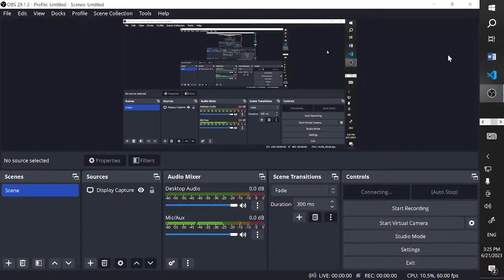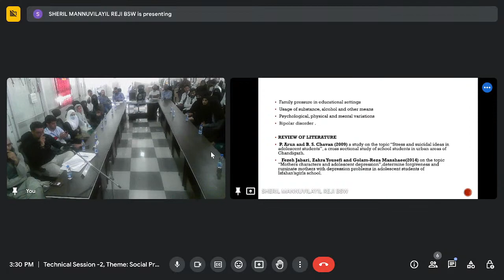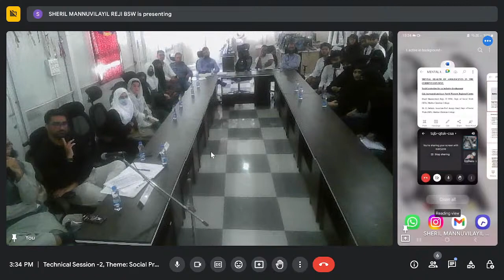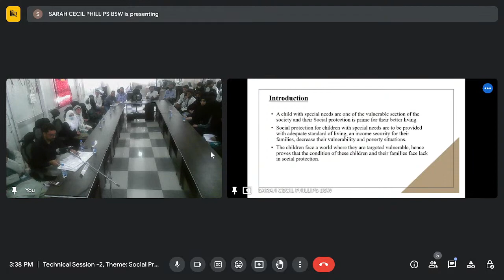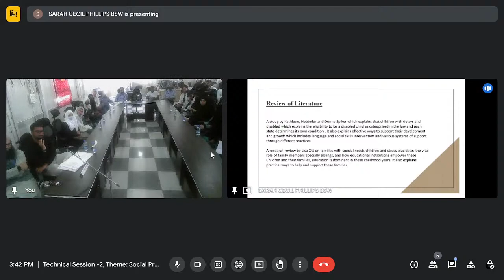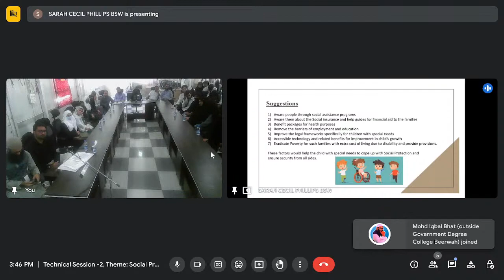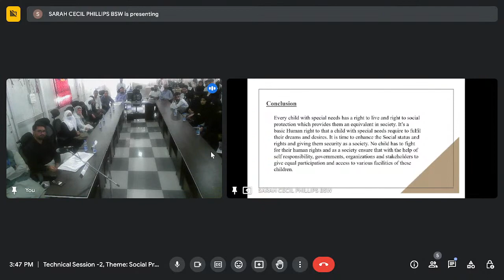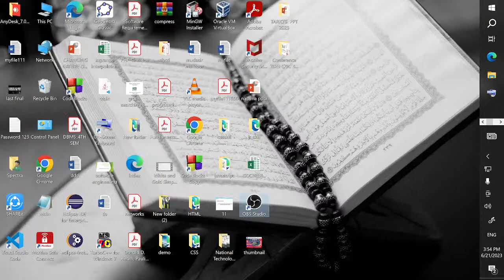Technical Session 2- Two days National Level Conference on Social Protection and Inclusive Dev.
Join the National Level Conference on Social Protection for an Inclusive Development, organized by the Department of Social Work, GDC Beerwah in collaboration with ICSSR North Western-Regional Centre. The conference aims to explore the implementation and implications of social protection policies in India, and their role in reducing poverty and promoting economic and social development.